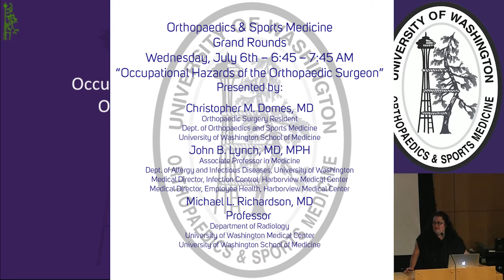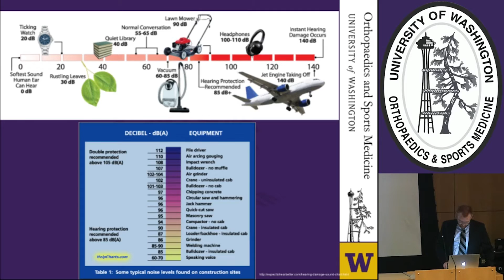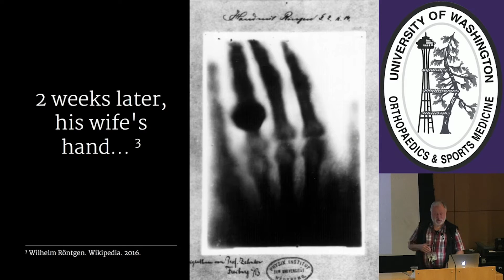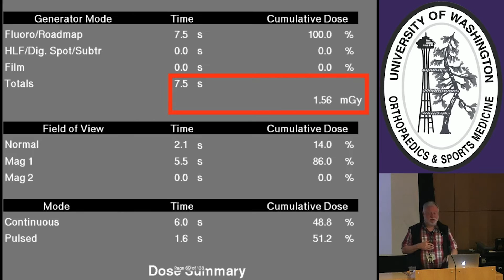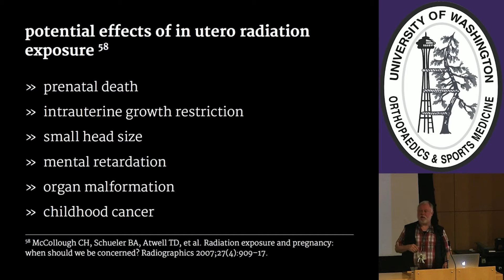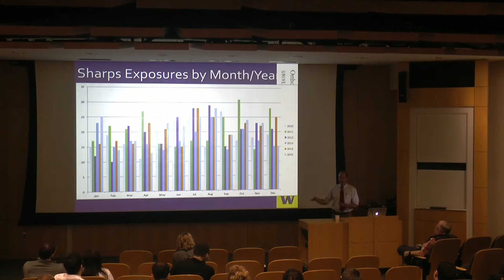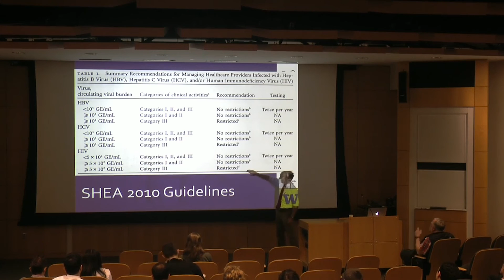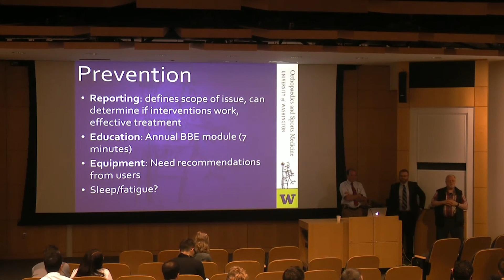Occupational Hazards of the Orthopaedic Surgeon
Orthopaedics & Sports Medicine - Grand Rounds - Wednesday, July 6, 2016

Presented by:
Christopher M. Domes, MD
Orthopaedic Surgery Resident
Dept. of Orthopaedics and Sports Medicine

John B. Lynch, MD, MPH
Associate Professor in Medicine
Dept. of Allergy and Infectious Diseases
University of Washington
Medical Director, Infection Control
Harborview Medical Center
Medical Director, Employee Health
Harborview Medical Center

Michael L. Richardson, MD
Professor
Department of Radiology
University of Washington Medical Center